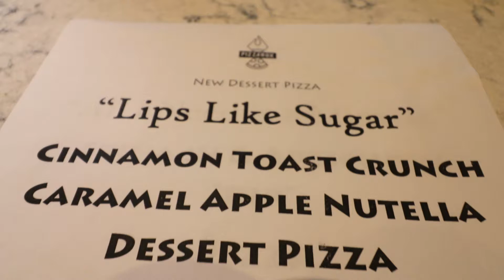“LIPS Like SUGAR” Cinnamon Toast Crunch Caramel Apple Nutella Dessert Pizza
Granny Smith Caramel Candy Apple’s, Dipped in Cinnamon Toasted Crunch, Cinnamon Sugar & Buttered Pizza Dough, Nutella Hazelnut, Powdered Sugar and Caramel Honey Glaze Drizzle